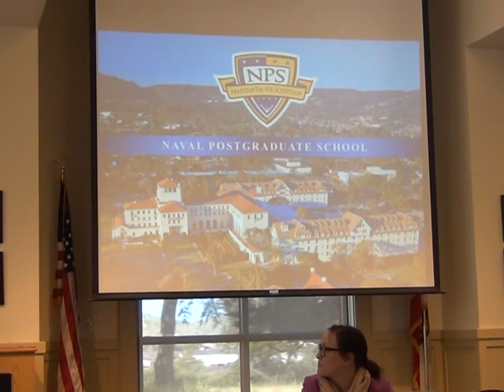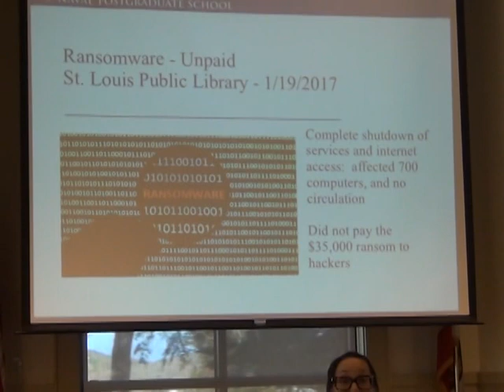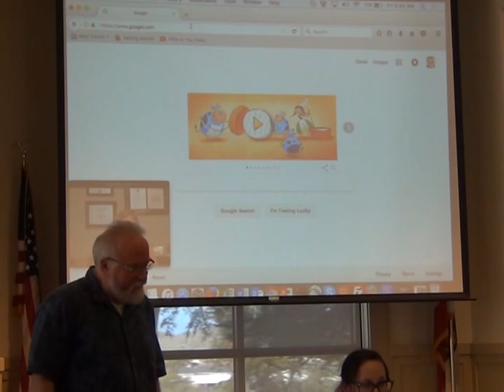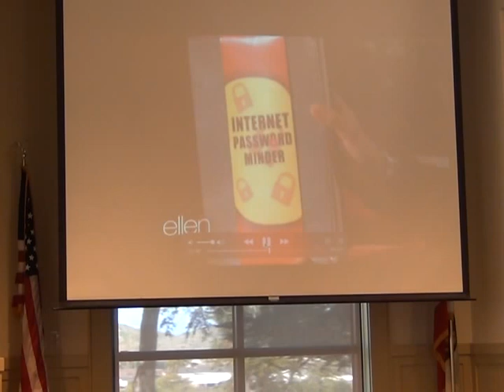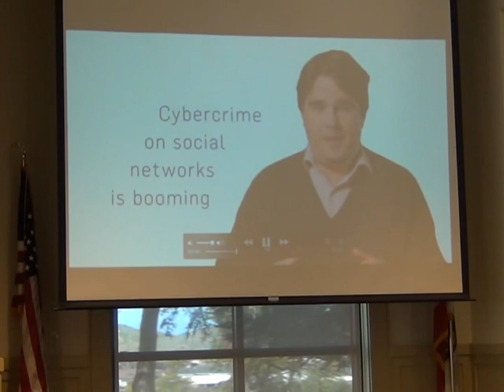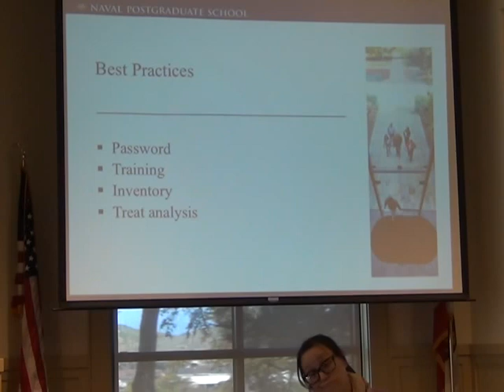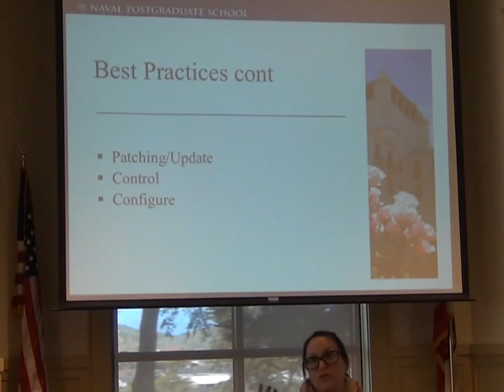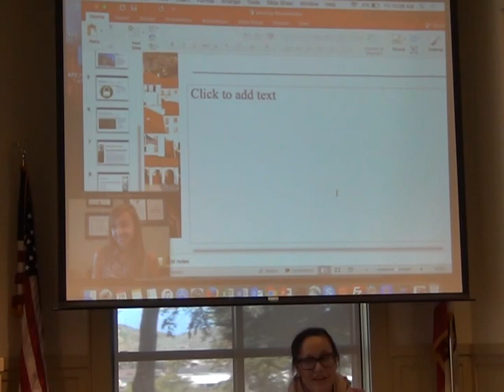Lock your barn ... while you still have a horse - Part 1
Cybersecurity for everyone
A MOBAC Technology Committee workshop held at the Marina Branch, Monterey County Free Libraries